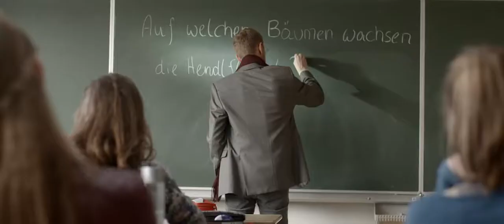Heldenzeitreise Trailer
Heldenzeitreise, ein Film in 6 Episoden von Wolfram Paulus.